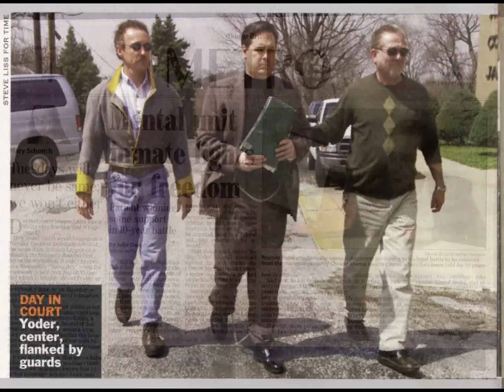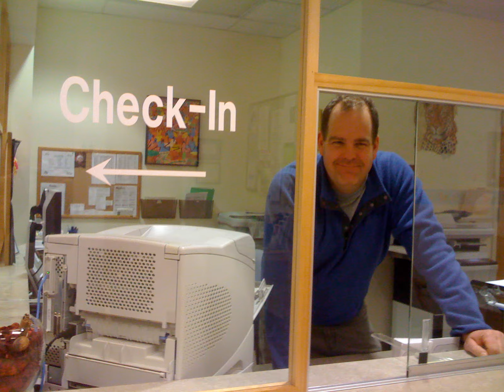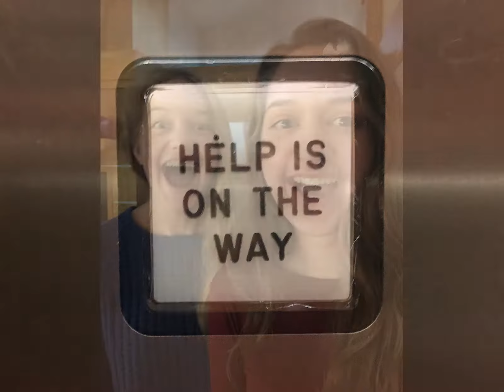Kendall 50th final